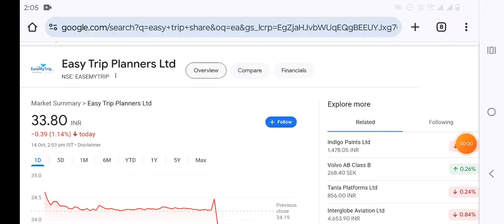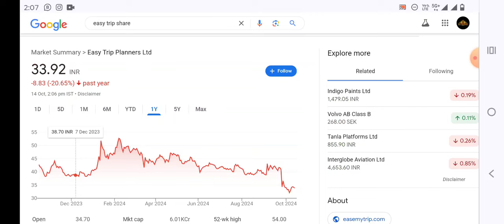Easy Trip Planners Share Bonus News | Easy Trip Planner share latest news | EASY my trip target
Topic Covered :
Why easy trip planners crash Today
Easy trip planners promotor stake sale
Easy trip planners hold or sell

rs2 market